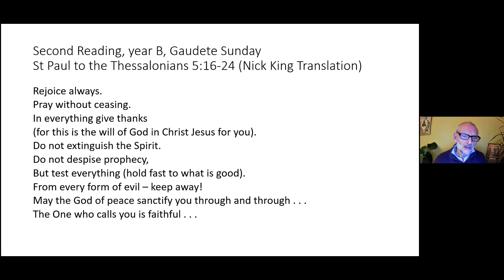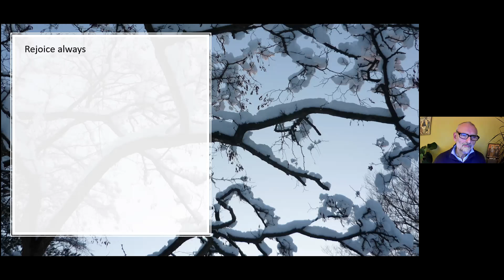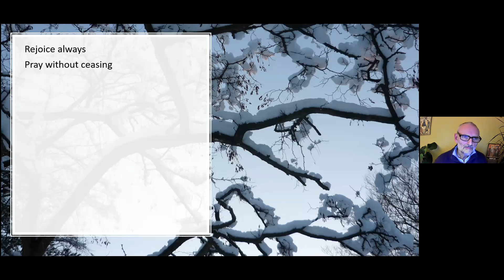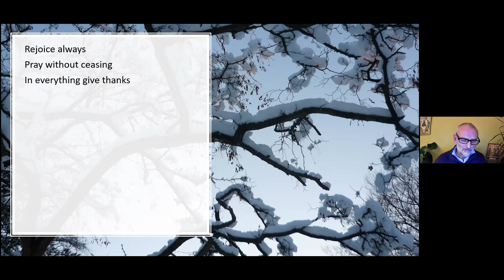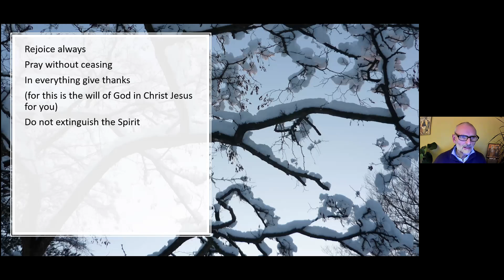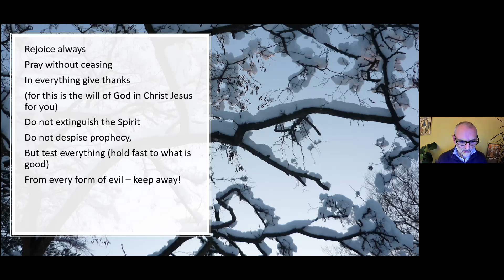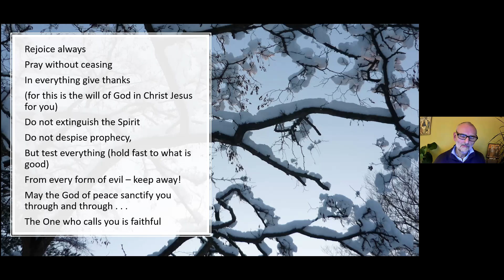Rejoice always... with Steve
In this meditation, we spend some time imaginatively engaging with a letter from the New Testament, Paul's letter to the Thessalonians.